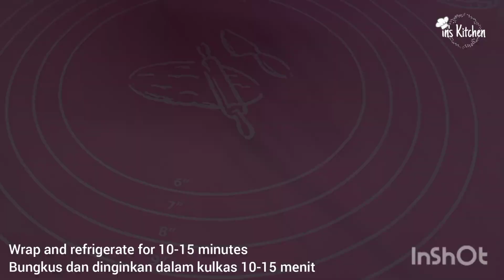Meyesal Kenapa Saya baru Tau Resep ini. Cuma 3 Bahan hasilnya Sangat Enak, Mudah Membuatnya.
Crispy Layers Cheese

Bahan-bahan:
100 gr terigu
60 ml air
sejumput garam
Margarin cair, secukupnya

Olesan:
susu kental manis
kuning telur

Juga saya share kepada keluarga dan teman-teman kalian, tinggalkan juga komentar dan like kalian ya..
Terima kasih 💖